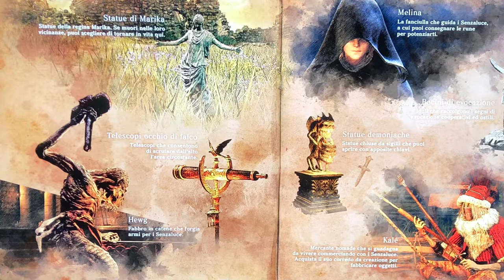Elden Ring - Adventure Guide - by Marcodrums Games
Adventure Guide - Elden Ring by Marcodrums Games